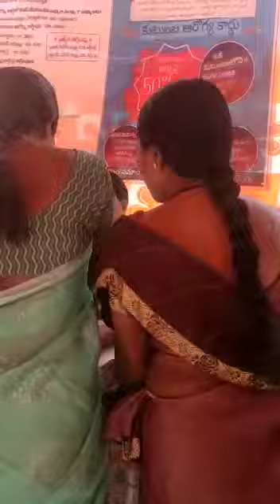Health camp conducted by Divyasri foundation in GLOBAL MODEL SCHOOL JAINOOR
Video from SHAIK NAZEEMUDDIN